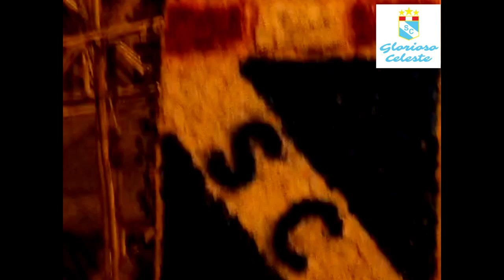FELIZ 68 años SPORTING CRISTAL!! El club que nació CAMPEÓN - La Florida - RÍMAC.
FELIZ 68 años SPORTING CRISTAL!! El club que nació CAMPEÓN.

LA FLORIDA - RÍMAC.